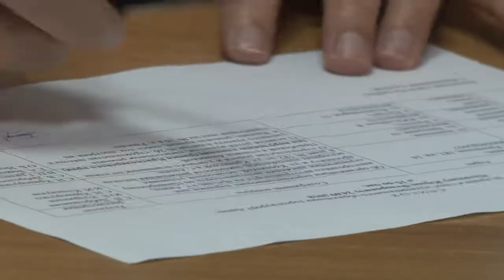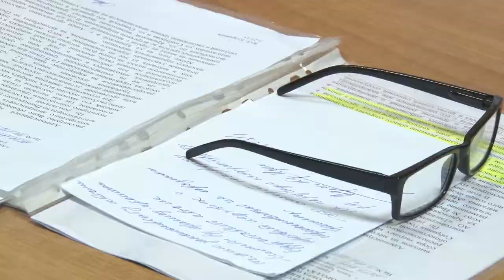Глава Анапы провел прием граждан